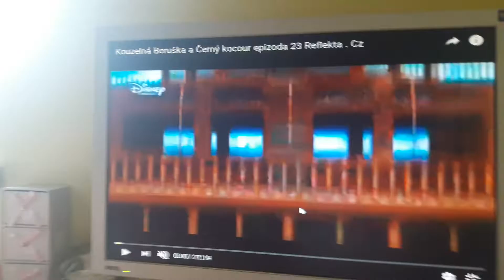7. října 2017